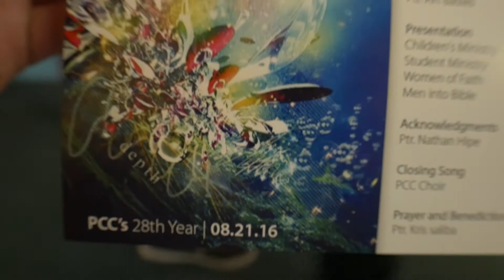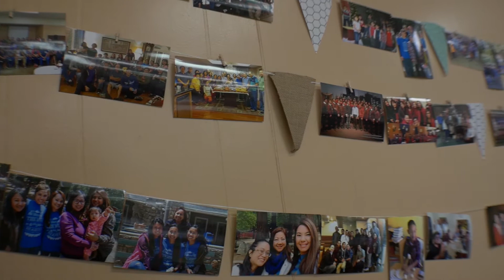Goodbye Cousin 😢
Note To Self, Episode: Forty-Three

Congrats to 28 years PCC, Happy 18th Bday RYAN &goodbye Liezl. Today is a long Vlog but it's one that I hoped to accurately capture while spending the day with my cousins.

*All footage shot on the Panasonic Lumix G7 &Canon G7x
*Edited with Adobe Premiere Elements

Artist: Jedi Jordan
Song: With You

Artist: Dreamchild Ft.Nick Pacoli
Song: Alchemy

END CREDITS
Artist: VonBock
Song: Help Ya'Self